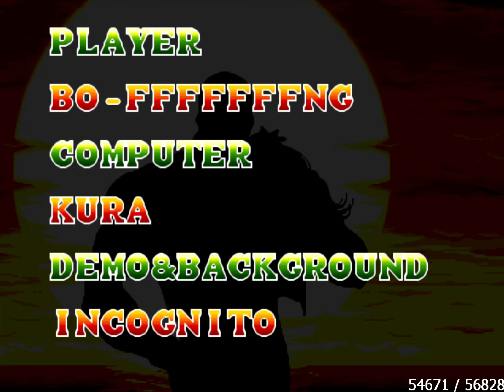【TAS】FATAL FURY 3: ROAD OF THE FINAL VICTORY - JIN CHON - REI (SECRET CHARACTER)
►Emulador usado : FBA
►Método de gravação : NVIDIA SHADOW PLAY
►Filtro : HQ2XS
►Resolução da codificação & FPS : 1600x1200 60FPS
►Player : No0bplayer